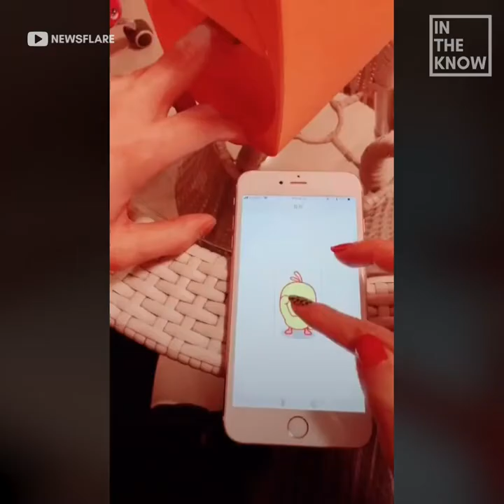This nail printer turns any picture on your phone into perfect nail art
Best nail printer
|A For Awais |